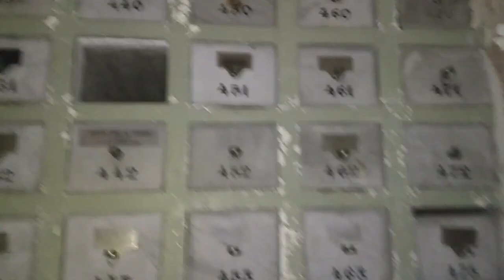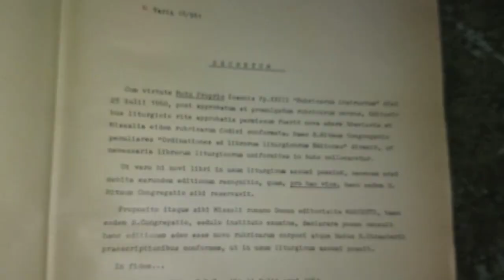cementerio Chacarita panteón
Exploramos El panteón de la Asociación Española de Socorros Mutuos de Buenos Aires (1898), obra del arquitecto noruego Alejandro Christophersen, de gran escala, pertenece al estilo plateresco que es un barroco más "aliviado" y que siendo su origen España, tuvo mucha aceptación también en América.junto con mis compañeros URBEX JAHMAN Y exploring With Daniel, suscríbete a sus canales 😎👍🔦📹.este vídeo lleva restricción de edad por el tipo de contenido las imágenes pueden ser muy fuertes se recomienda discreción, a compañame en esta exploración 😎🔦📹💀